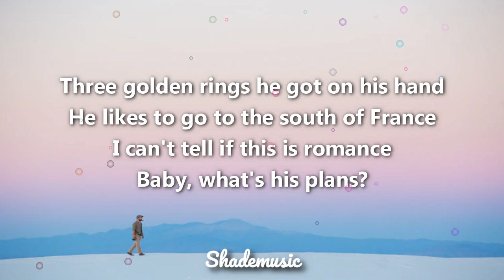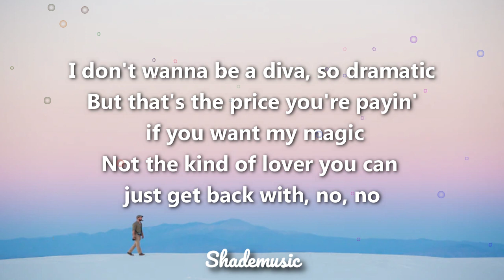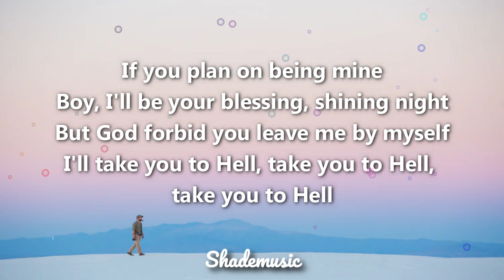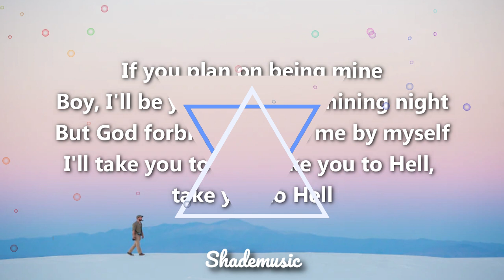Ava Max - Take You To Hell (Lyrics)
🎤 Lyrics: Ava Max - Take You To Hell

[Verse 1]
Three golden rings he got on his hand
He likes to go to the south of France
I can't tell if this is romance
Baby, what's his plans?

[Pre-Chorus]
I don't wanna be a diva, so dramatic
But that's the price you're payin' if you want my magic
Not the kind of lover you can just get back with, no, no

[Chorus]
If you're gonna treat me right
I'll take you to Heaven every night
But God forbid you leave me by myself
I'll take you to Hell, take you to Hell
If you plan on being mine
Boy, I'll be your blessing, shining night
I'll take you to Hell, take you to Hell, take you to Hell
[Verse 2]
Heart of gold that's made of steel
I'm not a bite, I'm a five course meal
You want the rest, better sell your soul

[Bridge]
I can be naughty or nice
I can be all the things you like
Swinging my crosses side to side
La-la, la-la-la